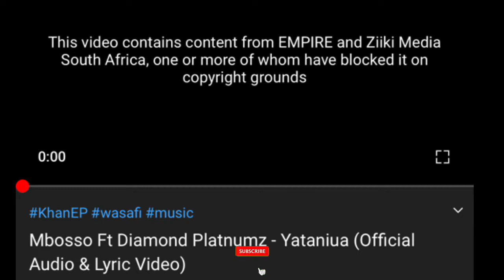Audio Ya Mbosso Ft Diamond Platnumz Yataniua Yatoweka Youtube